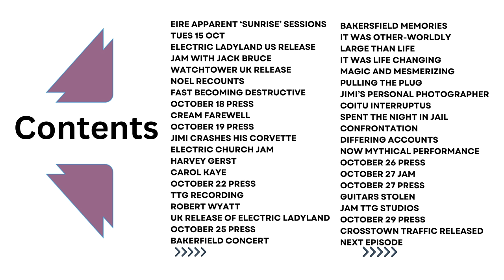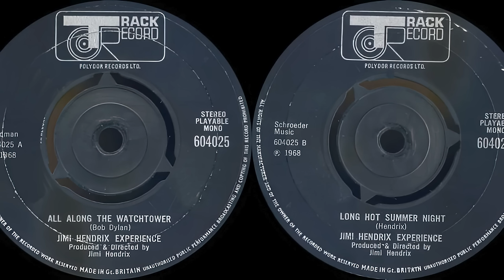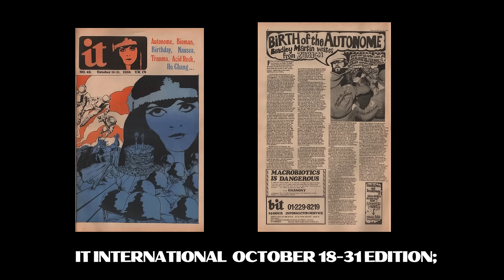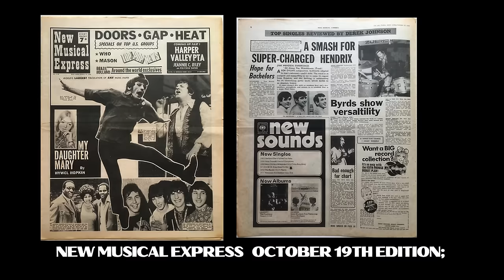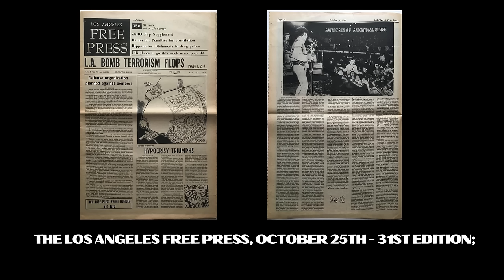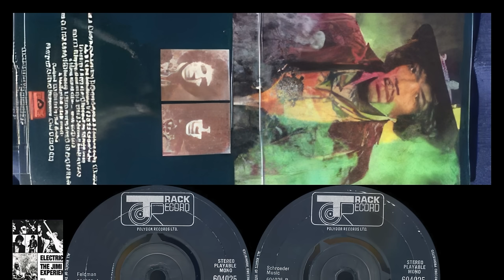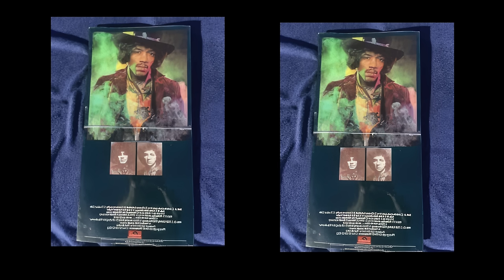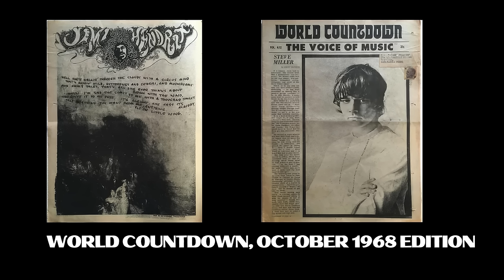THE JIMI HENDRIX STORY - OCTOBER 1968 (EPISODE 27 - PART 2)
The schedule, October through November 1968, was full of recording-breaking audiences, so much so that Mike Jeffery kept turning up to check on receipts!”

00:00. CONTENTS:
00:43. EIRE APPARENT ‘SUNRISE’ SESSIONS
01:35. TUES 15 OCT
01:43. JAM WITH JACK BRUCE
02:49. ELECTRIC LADYLAND US RELEASE
03:05. NOEL RECOUNTS
03:52. FAST BECOMING DESTRUCTIVE
04:34. OCTOBER 18 PRESS
04:48. CREAM FAREWELL
05:38. AFTER PARTY AND JAM
06:14. OCTOBER 19 PRESS
06:36. JIMI CRASHES HIS CORVETTE
07:14. ELECTRIC CHURCH JAM
07:34. HARVEY GERST
08:10. CAROL KAYE
08:35. OCTOBER 22 PRESS
08:44. TTG RECORDING
09:03. ROBERT WYATT JAM
09:23. ELECTRIC LADYLAND UK RELEASE
10:09. OCTOBER 25 PRESS
10:19. BAKERSFIELD CONCERT
10:37. BAKERSFIELD MEMORIES
11:15.  IT WAS OTHER-WORLDLY
12:35. LARGER THAN LIFE
13:21.  IT WAS LIFE CHANGING
14:33. MAGIC AND MESMERIZING
15:38. PULLING THE PLUG
16:35. JIMI’S PERSONAL PHOTOGRAPHER
17:42. COITU INTERRUPTUS
18:30. SPENT THE NIGHT IN JAIL
19:19. CONFRONTATION
20:33. DIFFERING ACCOUNTS
22:29. NOW MYTHICAL PERFORMANCE
23:57. OCTOBER 26 PRESS
24:11. OCTOBER 27 JAM
24:22. OCTOBER 27 PRESS
24:35. GUITARS STOLEN
24:43. JAM TTG STUDIOS
25:15. OCTOBER 29 PRESS
25:52. CROSSTOWN TRAFFIC RELEASED
26:43. NEXT EPISODE & BONUS PICS
31:10. BONUS PICS - ELECTRIC CHURCH

LINKS:

Ron Raffaelli
Jimi Hendrix’s Are You Experienced Turns 50: Celebrate With Paste’s Exclusive Live Recordings

HENDRIX IN THE WEST: JIMI HENDRIX (SMG)